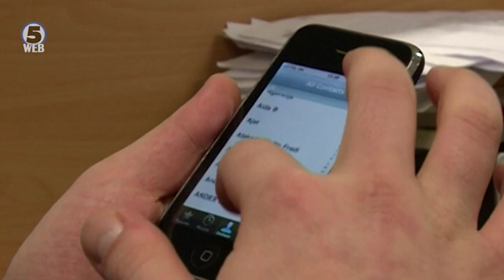Катица Јанева го форматирала телефонот што беше „изгубен“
Дали специјалната обвинителка Катица Јанева ќе биде повикана на разговор во обвинителството за организиран криминал?